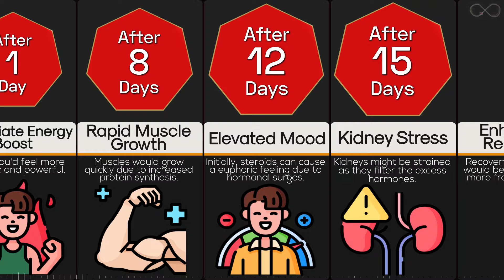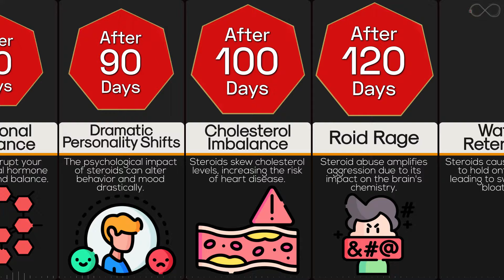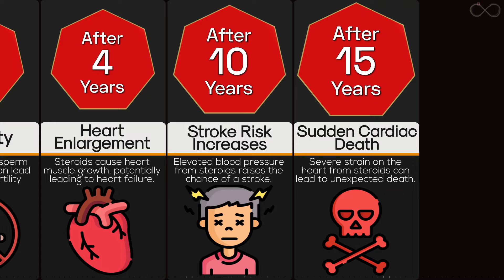Timeline: What If You Injected Steroids Into Yourself Nonstop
Using steroids over and over can hurt your body. Steroids help muscles grow, but too much can damage your organs like the liver, heart, and kidneys. They mess up your hormones, causing issues like mood swings and trouble having babies. But if you're a gym rat trying to get some massive gains then you might be tempted to try it. In this timeline video, we show you what would happen if you injected steroids nonstop in order to see results!